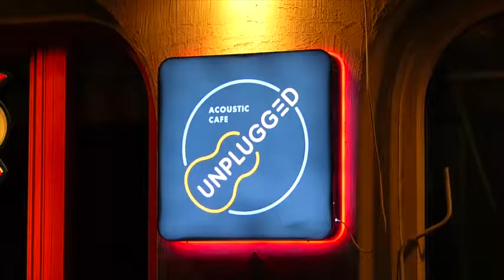삼바밴드 화분(Hwabun) 파도 Wave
안녕하세요. 저희는 삼바를 연주하고 있는 '화분' 이라고 합니다.
기타&보컬 - 이태훈 / 베이스 - 강상훈 / 피아노&보컬 - 이지연 / 드럼 - 이종호 / 퍼커션 - 유이엽

Hello guys, We are samba band "flowerpot"